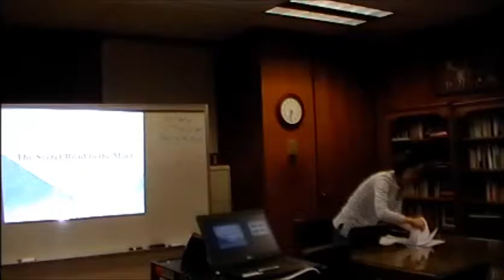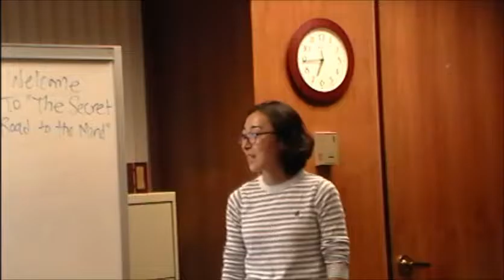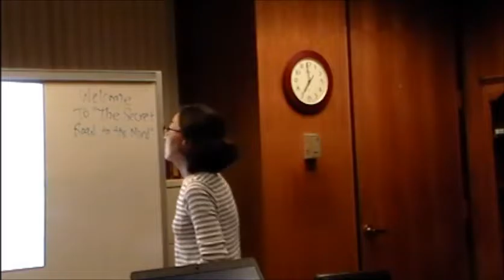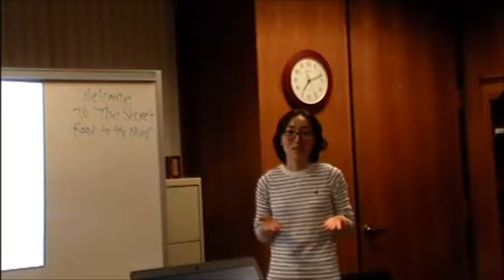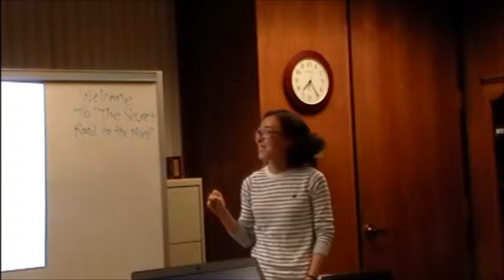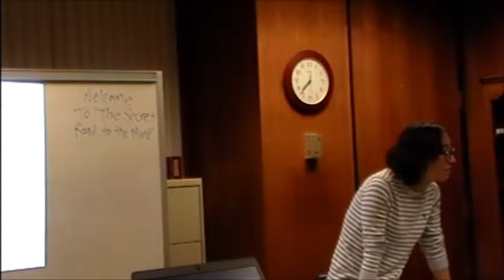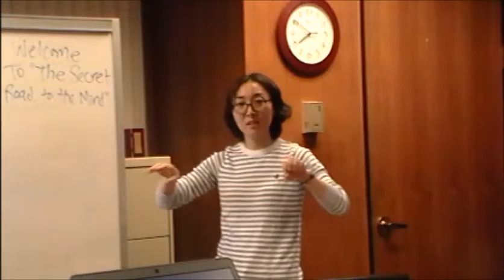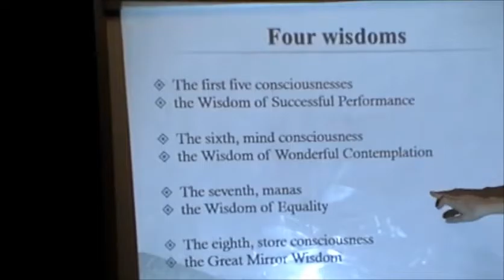"The Secret Road to the Mind" with Dr. Jihyun Park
The Secret Road to the Mind with East-West Psychology visiting scholar Dr. Jihyun Park